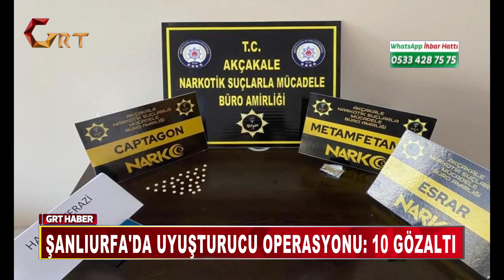Şanlıurfa'da uyuşturucu operasyonu: 10 gözaltı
Şanlıurfa’da emniyet tarafından il genelinde gerçekleştirilen uyuşturucu operasyonu ve uygulamalarında 10 kişi gözaltına alındı.
Edinilen bilgiye göre, Şanlıurfa İl Emniyet Müdürlüğü ekipleri, uyuşturucu satışı ve kullanımına yönelik il genelinde uygulamalar ve operasyonlar gerçekleştirdi.